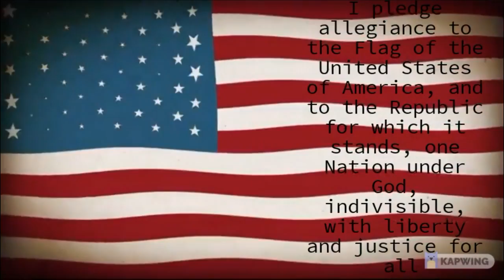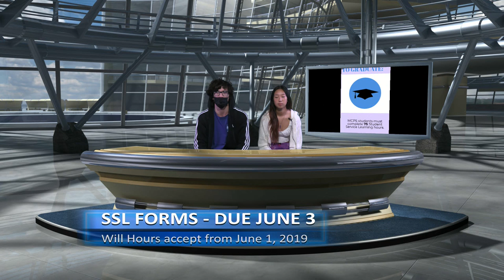Clarksburg HS Announcements for May 25, 2022